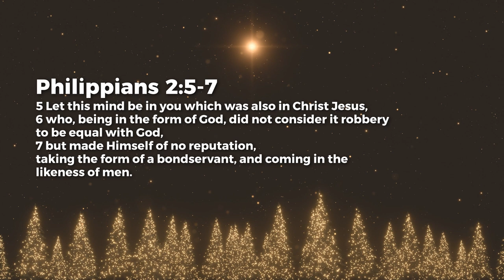Humble Habitation - Ashish Raichur | Daily Devotion, December 20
Today's Daily Devotional: Humble Habitation